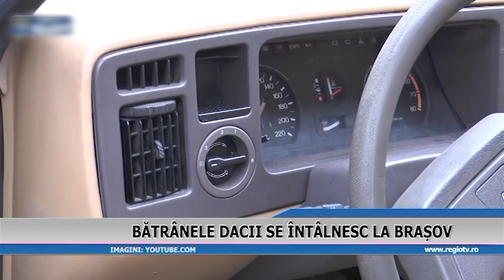BATRANELE DACII SE INTALNESC LA BRASOV